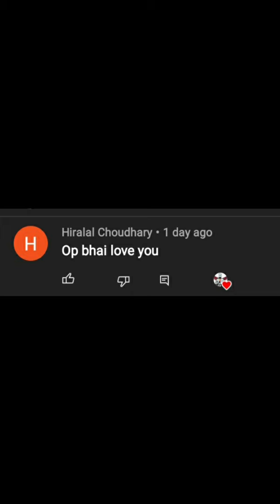top 3 minecraft facts that will blow your mind/minecraft/zjeb op